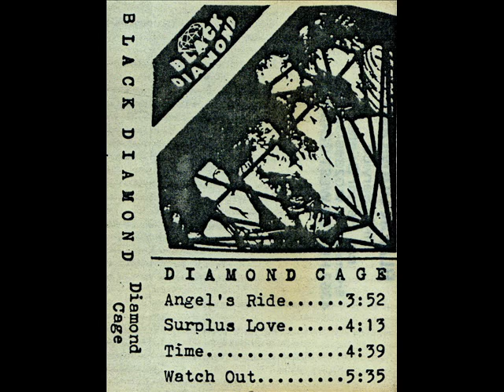Black Diamond(Ger)-Watch Out(1988)